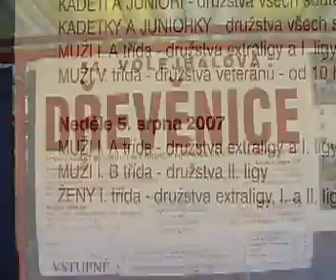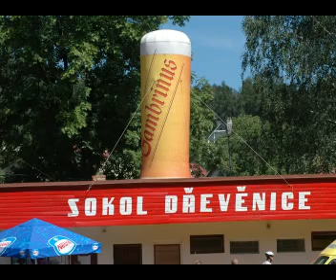volejbalova drevenice 2007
volejbal v Drevenici - navsteva prezidenta.